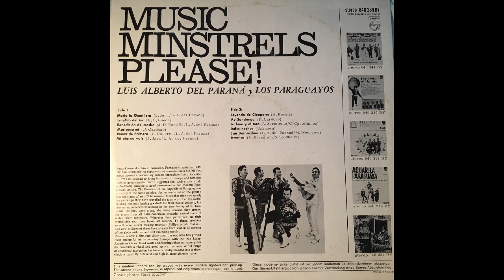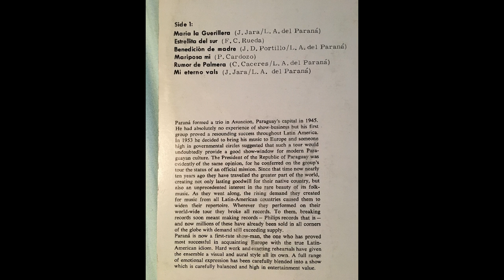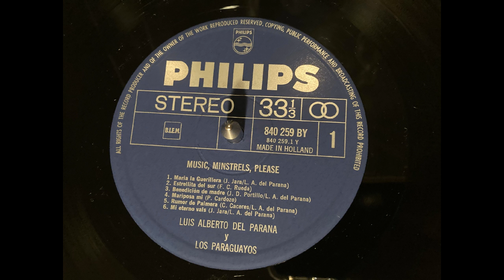Ay Sandunga - Luis Alberto del Paraná y los Paraguayos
From the Philips vinyl record "Music Minstrels Please"